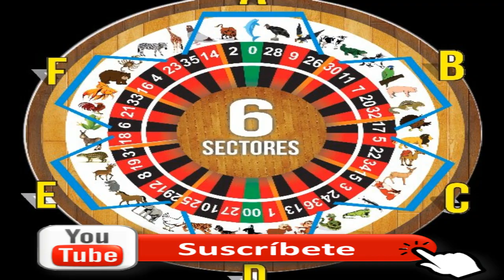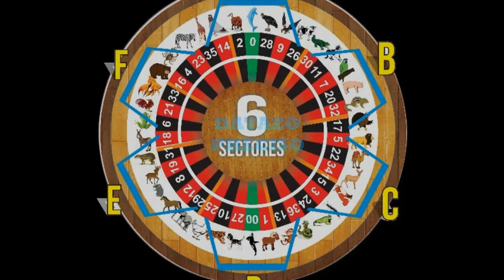ANIMALITOS DEL VIERNES 29/3/2019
LES PRESENTAMOS LOS DATAZOS DEL DIA VIERNES
DATOS IMPERDIBLES OCULTOS SIN FALLAS VAN CON TODO
DOS JUGADAS IMPERDIBLES SECRETAS
ABRE MI VIDEO DE YOUTUBE PARA SEGUIR LA BUENA RACHA
REGALAME UN LIKE AL VIDEO Y COMPARTELO. GRACIAS...